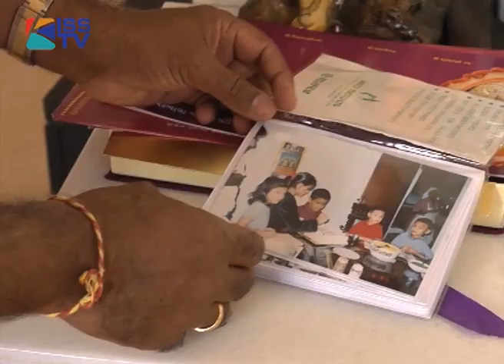MY JOURNEY NARENDRA RAVAL GURU DEVKI STEEL MILLS